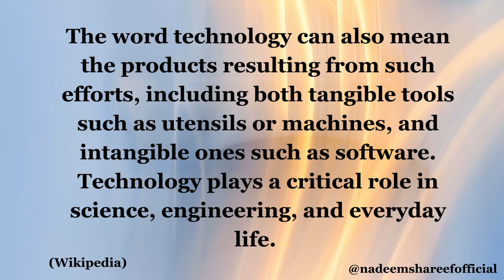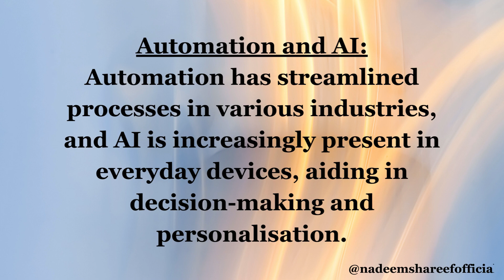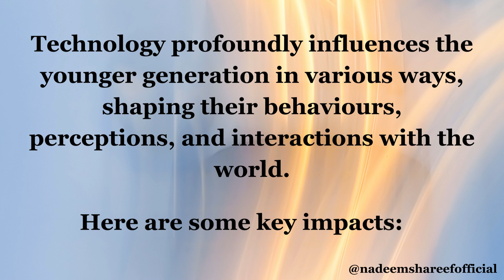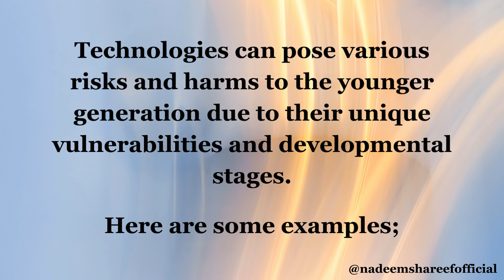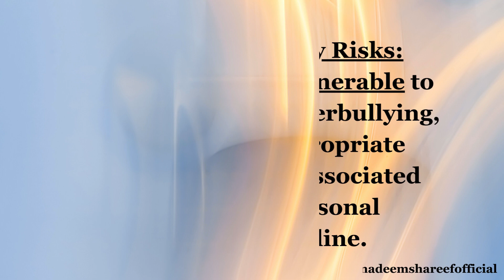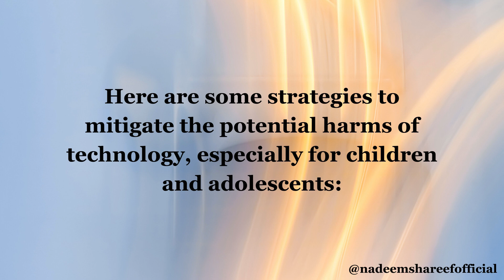Technology and its Use. What are the Precaution for Young Generation. Help for Parents.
Technology Today.
Pros and Cons of Technology.
Some of the best Motivational videos for getting inspired and motivated to be Your Best Self.
General information,Educational lecture,Effective communication,Passion,How passion can change the life,Calm,how to remain calm,Motivation,how motivation help,Procrastination,how procrastination can help in your life